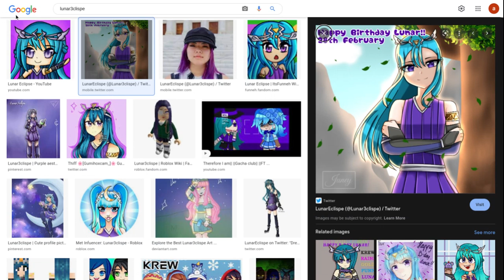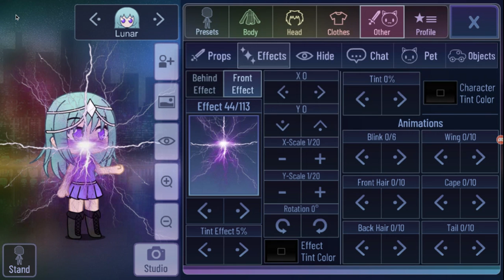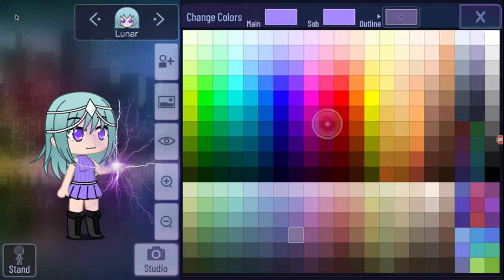I Made Lunar From Krew In Gacha!! Part 3